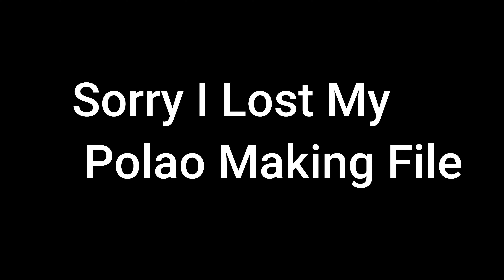সব আনন্দ মাটি হয়ে গেল ll আজকে করলাম মন ভালো করার রান্না || Bangla Vlog || Flying With Me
Hi Friends,
I am Anupama Dey, my channel about vlogging,lifestyle, Cooking, Travel, Product Review and many more.